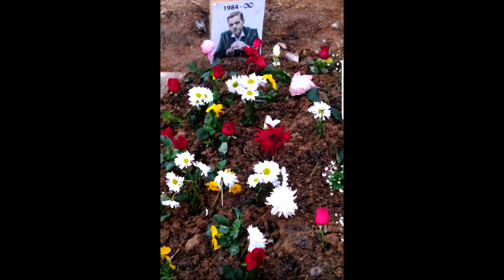Engin Nursani - Sazini Duvara Asti Türkülerini Yüregimize Birakti Gitti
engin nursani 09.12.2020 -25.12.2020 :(